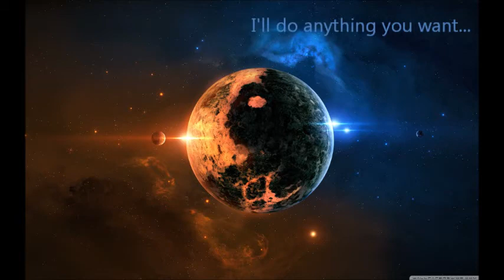Ayreon - "The Deal" Dialogue (The Theory of Everything)